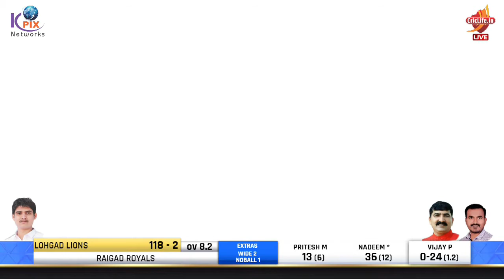NADEEM SHAIKH BATTING | WCL 2019 | WAGHOLI